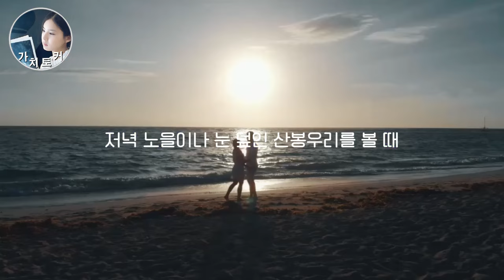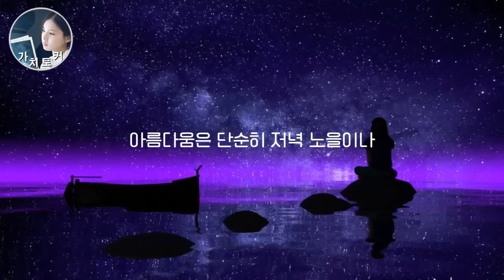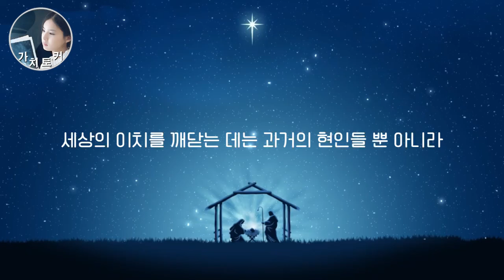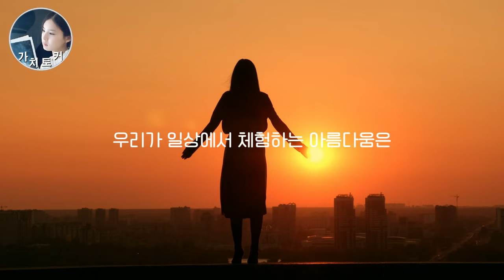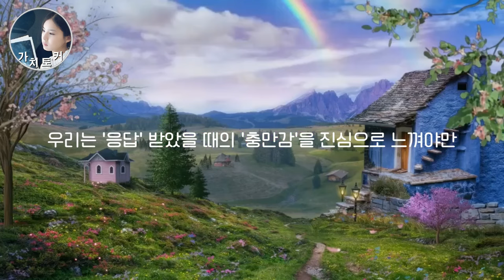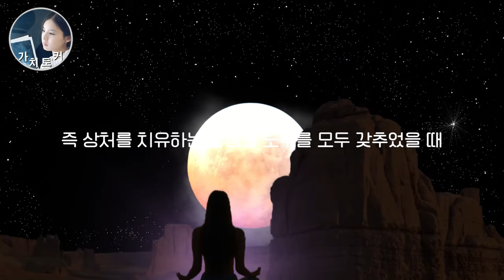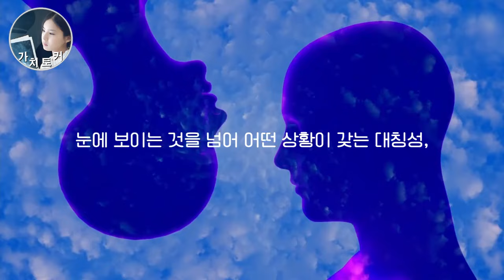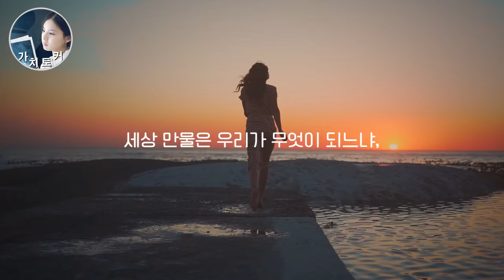신이 알아들을 수 있는 기도? 이 ‘감정’을 갖어야 원하는걸 끌어당길 수 있어요 그렉브레이든 '1700'년 동안 숨겨진 절대 기도의 비밀